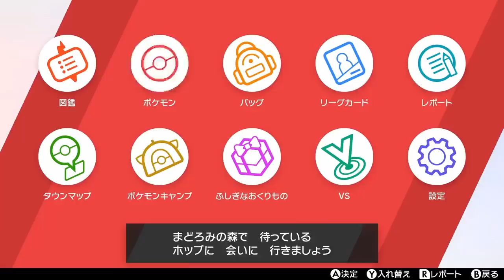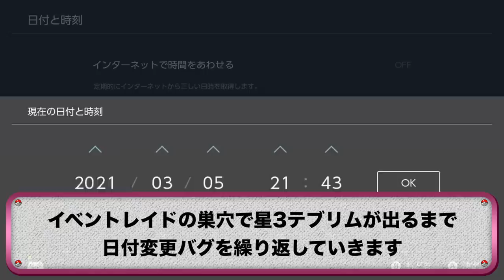【激レア】バグ個体？キョダイマックスマークのついたテブリムが登場！捕まえたらガチでヤバすぎた！！【冠の雪原/ポケモン剣盾有料DLC】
テブリムは見かけによらず、いかついですね。

そんな人間に私はなりたい。

▼ED曲提供
バーチャル○チンポッティ